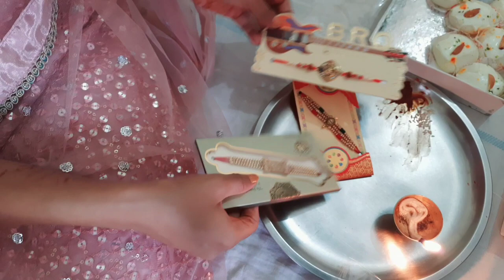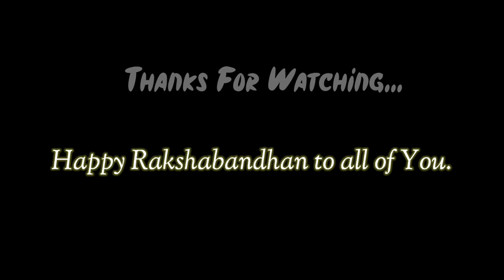रक्षाबंधन फोटोशूट | Behind the Scenes 😅